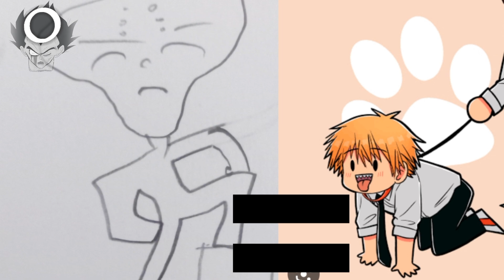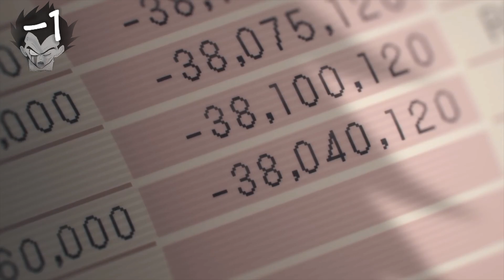Algo MUITO Errado em CHAINSAW MAN - Análises Com Humor e Revolta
Chainsaw Man é um anime que tem
um menino que vira motoserra. Pois é... é o que chamam de análise esse vídeo... que de análise não tem nada... mas pois é... como q cê tá?